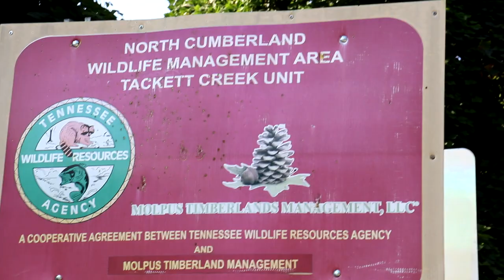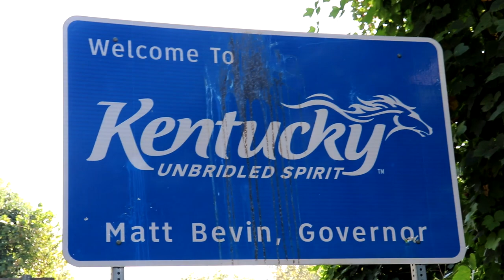Where is Ana? Tennessee? or Kentucky?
This is where I was!
Out exploring a bit of the area around the property that I went to look into potentially purchasing!